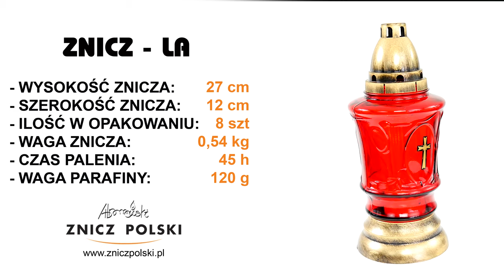Znicz szklany z wkładem wymiennym - elegancki szklany lampion prosto od producenta ZNICZY LA RED